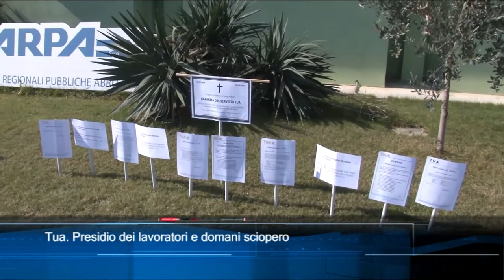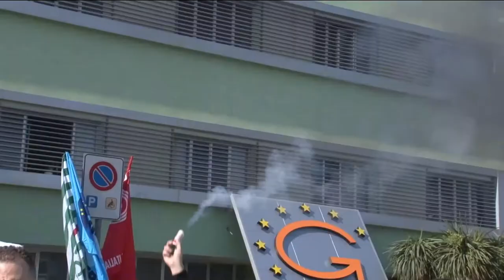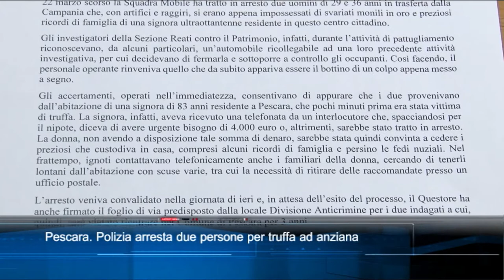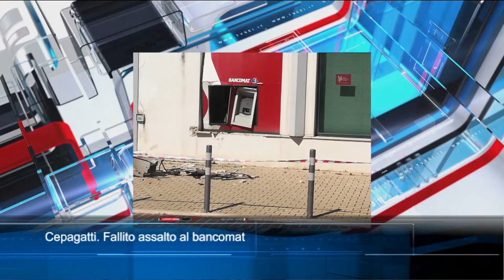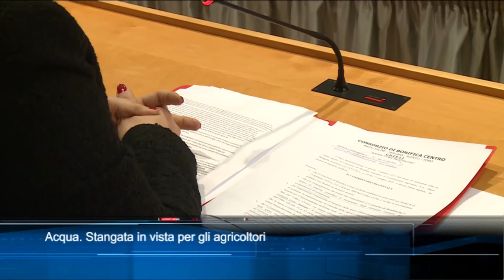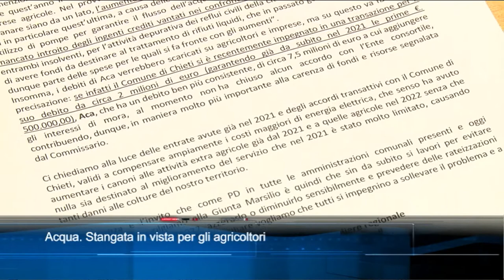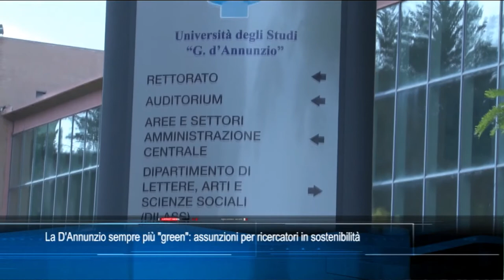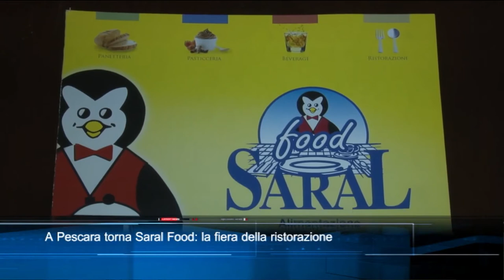TgSei edizione delle 14 di Giovedì 24 marzo 2022